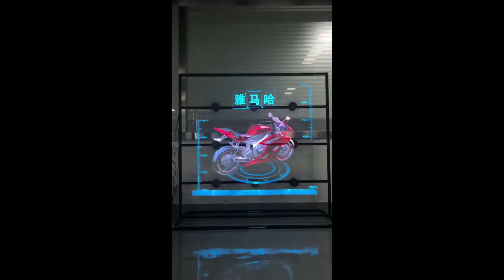Astonish Your Audience——24 inch AR 3D Holographic Displays From Caraok